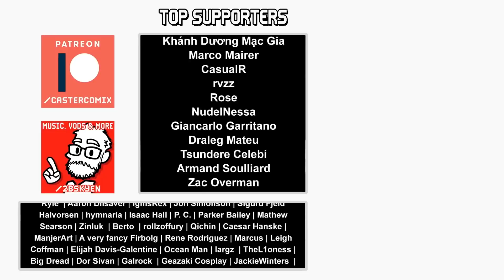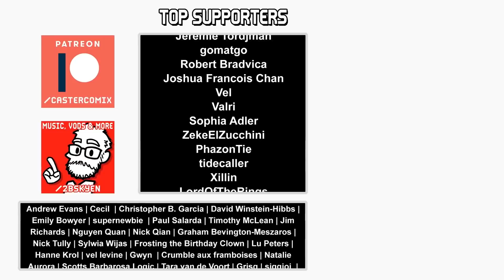The Adventure of the Clouded Kokoro || Great Ace Attorney #10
OBJECTION!